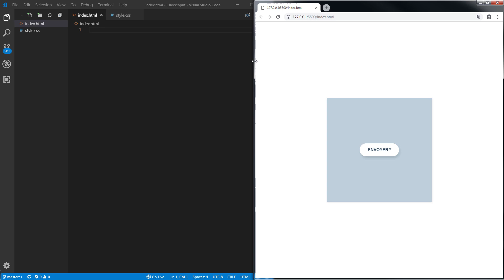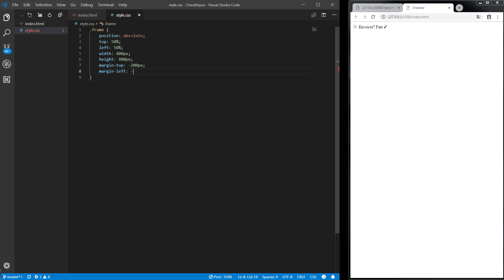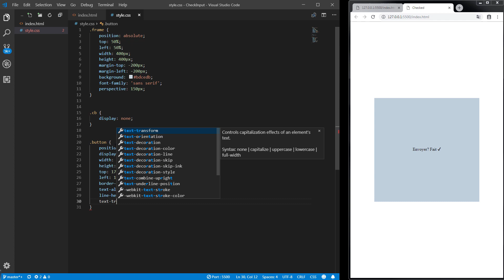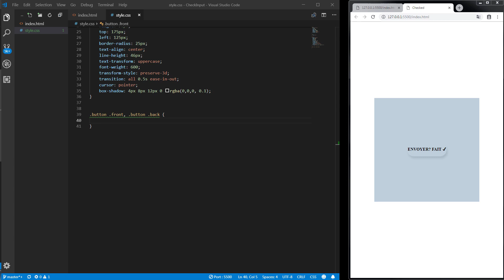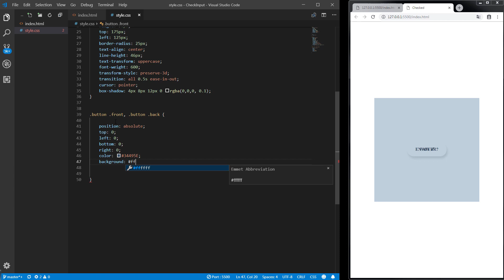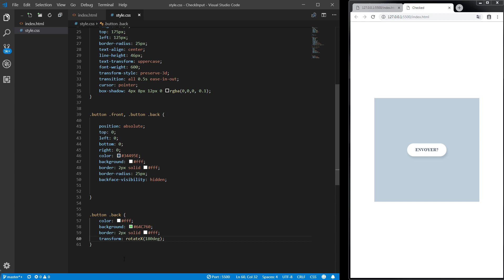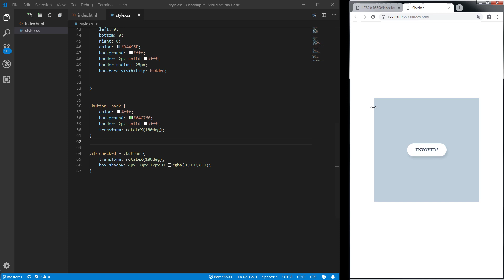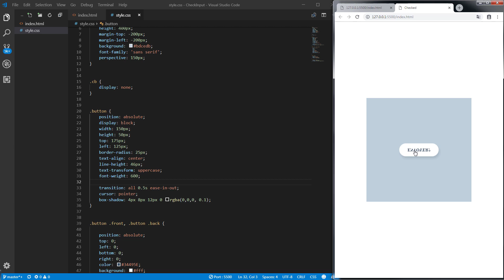Cheked en CSS : Faire un bouton qui flip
Aujourd'hui petite vidéo autour de la pseudo classe :checked,
On va pourvoir, grâce à l'input checkbox faire un bouton qui flip au clic!

À partir de Mai le prix par mois va augmenter(~23€) car il y a de plus en plus de formations et de contenu dans l'École, mais si tu t'abonnes avant l'augmentation des prix, tu auras le prix de 15€/mois pour toujours (À part si tu te désabonnes / réabonne ultérieurement).